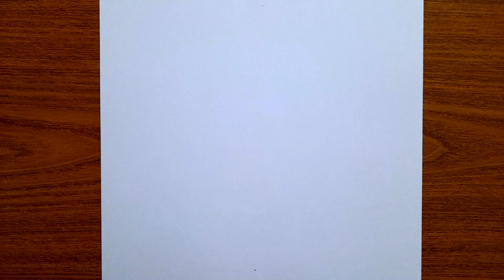Deve Kuşu Nasıl Çizilir - Kolay Çizim Deve Kuşu - Easy Pencil Drawing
Deve Kuşu Nasıl Çizilir, Kolay Çizimler Deve Kuşu, easy pencil drawing, how to draw, Kolay Çizimler